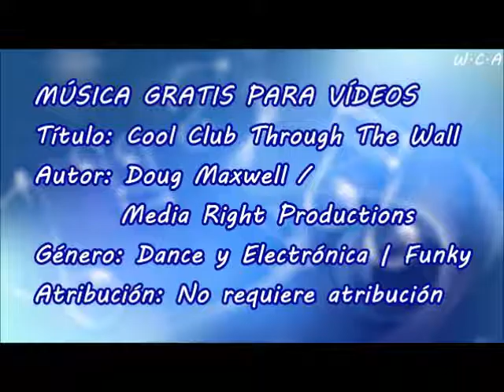Cool Club Through The Wall - Doug Maxwell / Media Right Productions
Título: Cool Club Through The Wall
Autor: Doug Maxwell / Media Right Productions
Género: Dance y Electrónica | Funky
Atribución: No requiere atribución